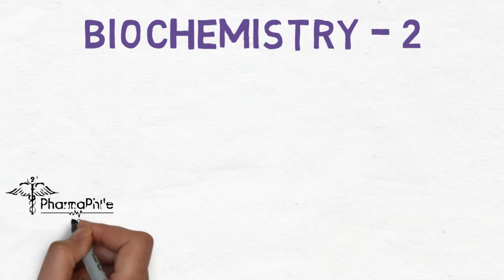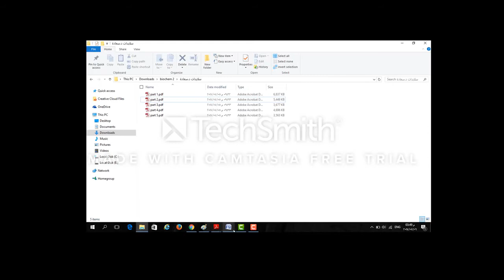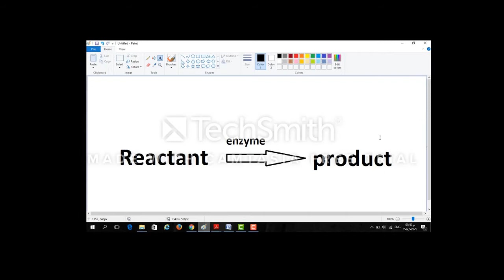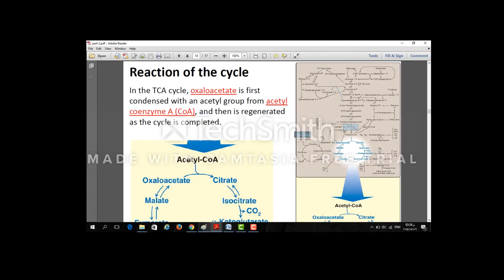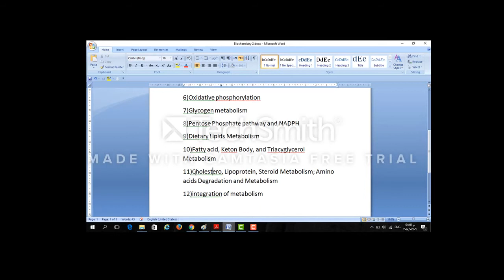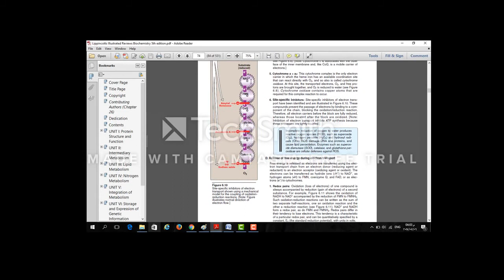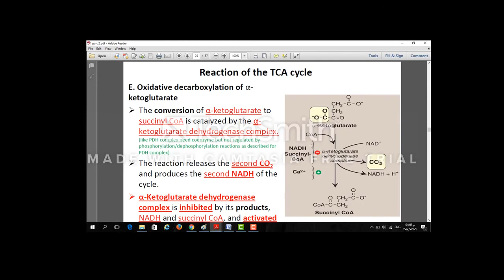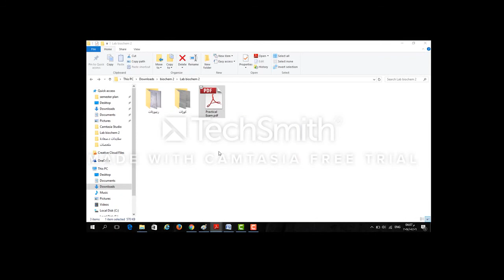Biochemistry - 2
كيمياء حيوية  2
رقم المادة :  0510216 | عدد الساعات :  3

وصف المساق من الكلية :
{العناصر التي تدخل في تركيب الخلية وتركيب غشاء الخلية والتفاعلات الحيوية في الخلية الحية. بنية ووظائف البروتينات ، من إنزيمات ومستقبلات وهرمونات. وتعريف بالأحماض النووية والهندسة الوراثية و تصنيع البروتين }